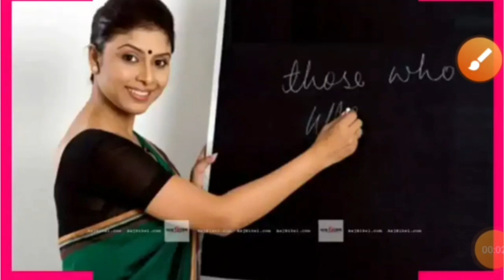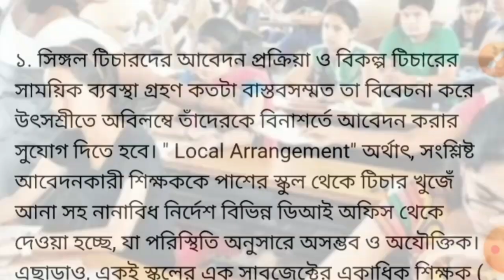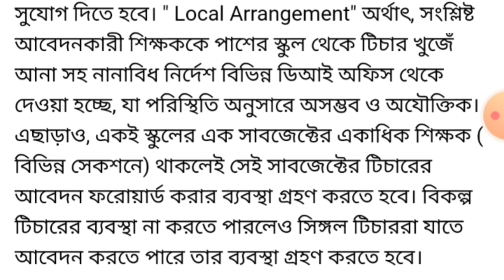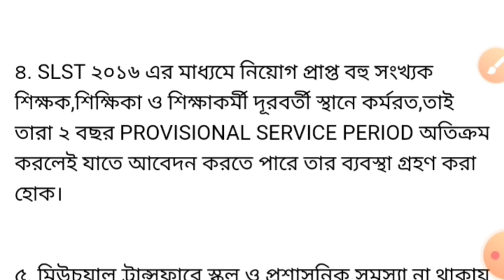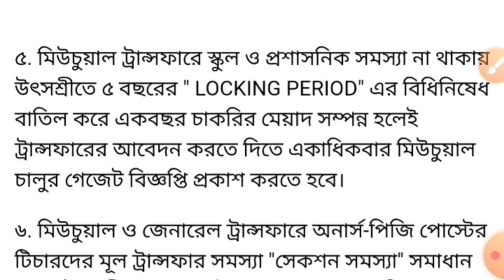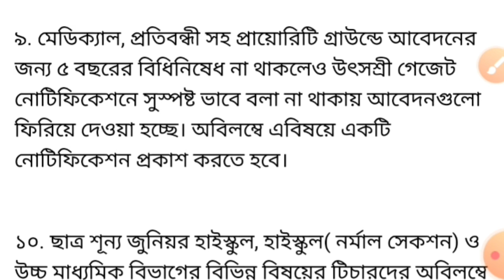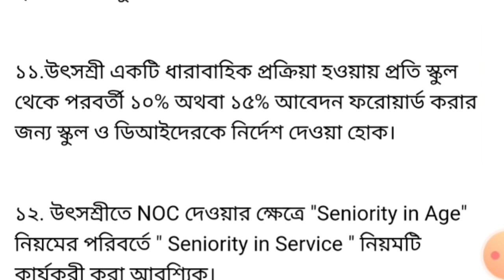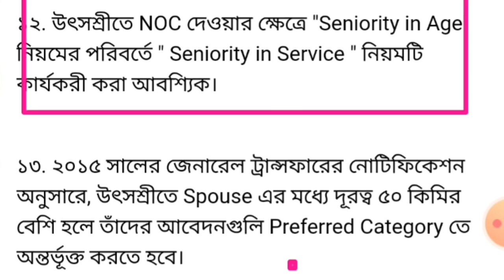utsashree |উৎসশ্রী সমস্যার সমাধান চাই, রিভিউ মিটিংয়ের দিকে তাকিয়ে রাজ্যের শিক্ষক ও শিক্ষাকর্মীরা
utsashree |উৎসশ্রী সমস্যার সমাধান চাই, রিভিউ মিটিংয়ের দিকে তাকিয়ে রাজ্যের শিক্ষক ও শিক্ষাকর্মীরা @RamDawn